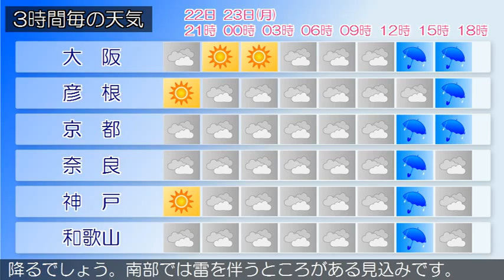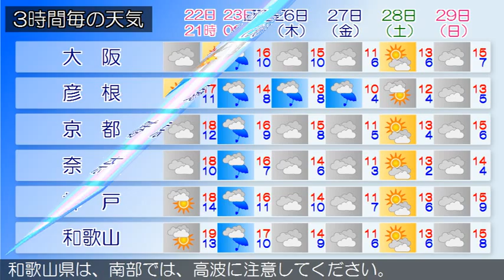2015/11/22 近畿地方の天気予報 夕